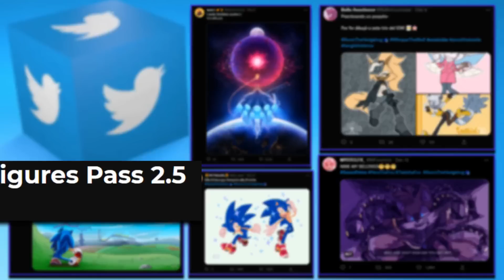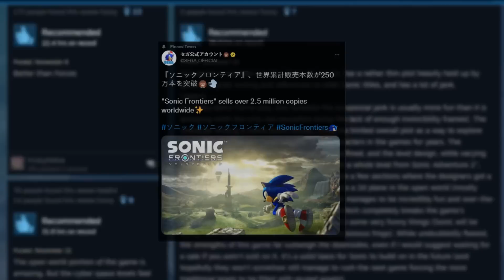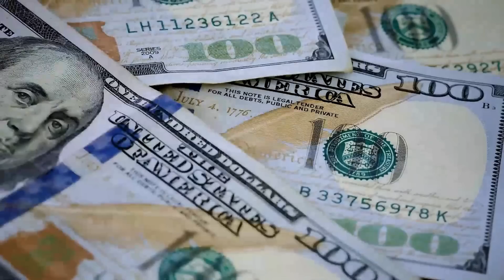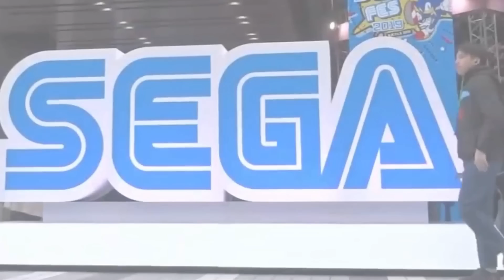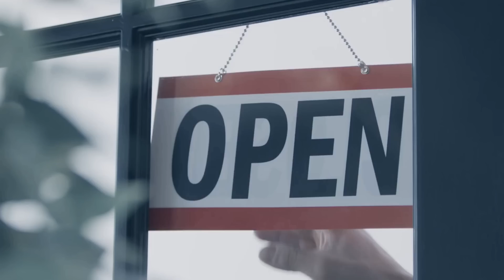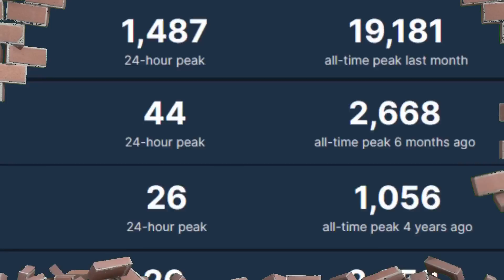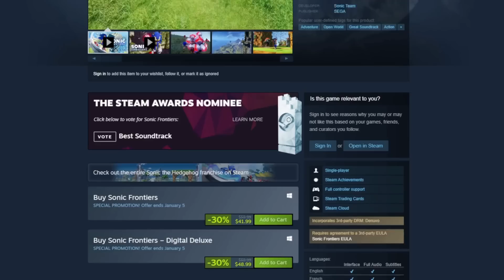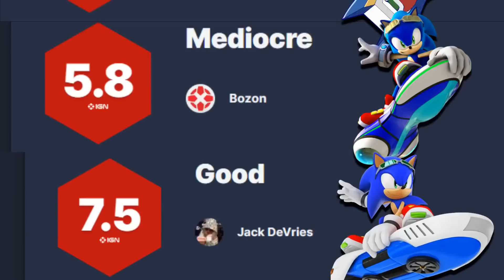What Frontiers' Success Means for Sonic's Future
Synopsis:
First it was "Sonic the Hedgehog 2" breaking records for any and all video game movies at the box office (even topping Pokemon's "Detective Pikachu domestically"), with it being only a matter of time before the same great treatment would befall 2022's Sonic game, Sonic Frontiers. And it did not take very long to do so.

Sonic Frontiers has done almost everything SEGA could have hoped for when it comes to its financial earnings. Being the fastest selling Sonic game in decades, topping the charts in Japan (a prime target for SEGA in an effort to revitalize interest in the IP in that country), and garnering the most attention from news outlets and non-Sonic fans for a title in a very long time (perhaps even as far back as Generations or dare be it, '06).

And while that is orgasmic to Sonic fans' ears, one needs to now ask, what does this mean for the franchise's future, and what sort of things are now potentially possible for Sonic Team and SEGA now that the huge risk they were placing on this game has paid off in spades? Well, that's what the video is for silly. Can't be spoiling the entirety of the video in the description now, can I? I mean, I could but, that wouldn't be very smart of me considering...just watch the video alright!?

Sources/Articles Referred To:

Due to the description character length, coupled with the fact that I referred to a LOT of sources when making this video, I won't be able to list them all out here. Instead, the link provided below will lead to a Google Doc set to public viewing that lists all of the respective sources/articles used and/or I pulled from. Thank you for your understanding :3

"Crazy Robo Boss: E-101R" - Sonic Adventure
"Rooftop Run (Night)" - Sonic Unleashed
"Game Over" - Sonic CD [U.S. version]
"Tropical Jungle (The Jungle ~ The Swamp)" - Sonic the Hedgehog [2006]
"Interplanetary Spark" - Yakuza 0
"Death Egg Robot" - Sonic Generations
"Magic" - Song Composed by Pilot; Cover Used by Hannah Goodhall
"Vegeta: Super Saiyan" - Dragon Ball Z

0:00 - Intro (Sonic's 2022 Success Story)
0:46 - Sonic Frontiers' Sales Comparison
2:44 - The Risk of Frontiers
4:39 - The Waiting Game
6:08 - Sonic's Resurgence in Japan
7:19 - Yakuza & Adventure 3
9:05 - The Multi-Media Impact
9:51 - Ending Bit
10:38 - IGN's Grand Turnaround
11:55 - Outro

I produce SEGA/Sonic related content, whether that be news, discussions, reviews, joke videos or some weird combination of the four! I will hopefully see you at another time, in another video, but in all the meanwhile, don't let your stride die!